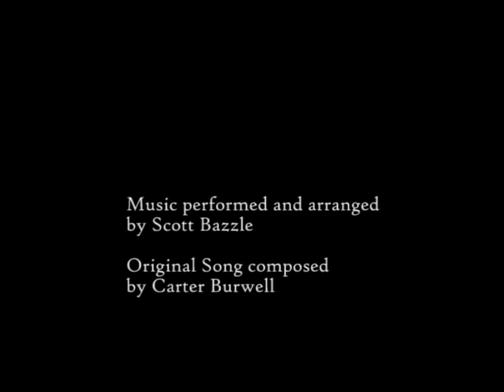Twilight - "Bella's Lullaby" on the Piano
I recently watched the movie "Twilight" and thought this song would make a good addition to my growing inventory of videos.  Hope you like it.

"Bella's Lullaby"
from the motion picture "Twilight"

Performed and arranged by Scott Bazzle
Original Music by Carter Burwell